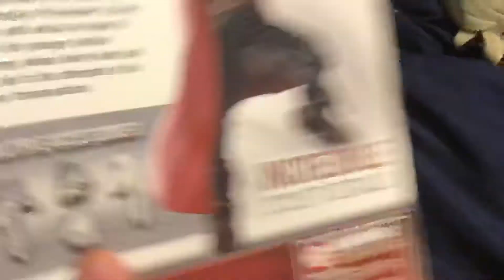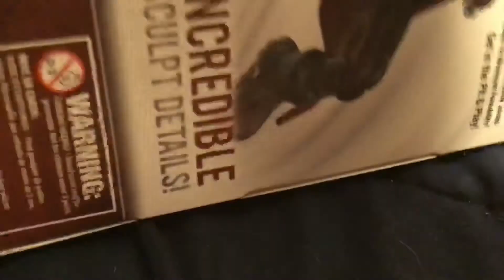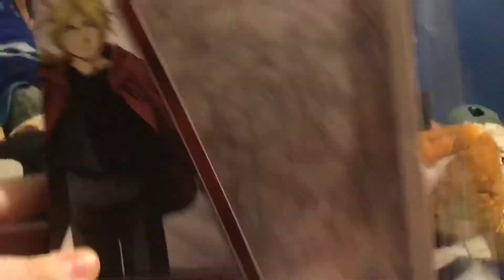Fullmetal Alchemist Brotherhood The Loyal Subjects BST AXN EDWARD ELRIC Action Figure Unboxing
Really insane 22 points of articulation. Ed is an amazing figure. I need Alphonse now